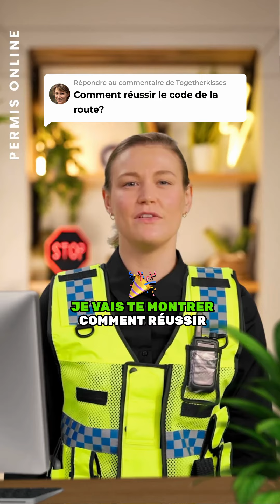𝐂𝐨𝐦𝐦𝐞𝐧𝐭 𝐫é𝐮𝐬𝐬𝐢𝐫 𝐥𝐞 𝐜𝐨𝐝𝐞 𝐝𝐞 𝐥𝐚 𝐫𝐨𝐮𝐭𝐞?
🚗💡 Découvre comment réussir le code de la route du premier coup! Des astuces, des méthodes d'étude, et bien plus. 🚦✨

𝐋'𝐈𝐦𝐩𝐨𝐫𝐭𝐚𝐧𝐜𝐞 𝐝𝐞 𝐥𝐚 𝐏𝐫é𝐩𝐚𝐫𝐚𝐭𝐢𝐨𝐧 𝐩𝐨𝐮𝐫 𝐥𝐞 𝐂𝐨𝐝𝐞 𝐝𝐞 𝐥𝐚 𝐑𝐨𝐮𝐭𝐞:
Pour réussir le code de la route du premier coup, la préparation est essentielle. Il est crucial de commencer à étudier bien avant la date de l'examen. Cette anticipation te permettra de maîtriser le contenu sans précipitation et d'assimiler les informations de manière plus efficace.

𝐓𝐞𝐜𝐡𝐧𝐢𝐪𝐮𝐞𝐬 𝐝'𝐀𝐩𝐩𝐫𝐞𝐧𝐭𝐢𝐬𝐬𝐚𝐠𝐞 𝐞𝐭 𝐎𝐮𝐭𝐢𝐥𝐬 𝐈𝐧𝐭𝐞𝐫𝐚𝐜𝐭𝐢𝐟𝐬:
Choisir la méthode d'apprentissage qui te convient est un élément clé. Que ce soit via des applications interactives ou des vidéos éducatives, l'objectif est de trouver un moyen d'étude qui te maintient engagé et intéressé. Notre application, par exemple, propose une variété de questions et de situations pour te familiariser avec le format de l'examen.

𝐋'𝐈𝐦𝐩𝐨𝐫𝐭𝐚𝐧𝐜𝐞 𝐝𝐞𝐬 𝐓𝐞𝐬𝐭𝐬 𝐏𝐫𝐚𝐭𝐢𝐪𝐮𝐞𝐬:
Les tests pratiques jouent un rôle crucial dans la préparation. Ils te permettent de te préparer efficacement en te donnant un aperçu concret de ce qui t'attend le jour de l'examen. Ces tests sont également utiles pour identifier les domaines nécessitant une attention particulière.

𝐂𝐨𝐧𝐬𝐞𝐢𝐥𝐬 𝐩𝐨𝐮𝐫 𝐥𝐞 𝐉𝐨𝐮𝐫 𝐝𝐞 𝐥'𝐄𝐱𝐚𝐦𝐞𝐧:
La veille de l'examen, il est important de bien dormir pour être en pleine forme. Pendant l'examen, prends ton temps pour lire chaque question et chaque réponse attentivement. Les fautes graves peuvent entraîner une perte significative de points. Tu dois obtenir au moins 41 bonnes réponses pour réussir.

𝐆𝐞𝐬𝐭𝐢𝐨𝐧 𝐝𝐞 𝐥'É𝐜𝐡𝐞𝐜 𝐞𝐭 𝐏𝐫é𝐩𝐚𝐫𝐚𝐭𝐢𝐨𝐧 𝐩𝐨𝐮𝐫 𝐮𝐧𝐞 𝐍𝐨𝐮𝐯𝐞𝐥𝐥𝐞 𝐓𝐞𝐧𝐭𝐚𝐭𝐢𝐯𝐞:
En cas d'échec, il est important de ne pas se décourager. Analyse tes erreurs et prépare-toi à retenter ta chance. En suivant ces conseils et en utilisant les ressources à ta disposition, tu augmenteras significativement tes chances de réussite à l'examen théorique du code de la route en Belgique.